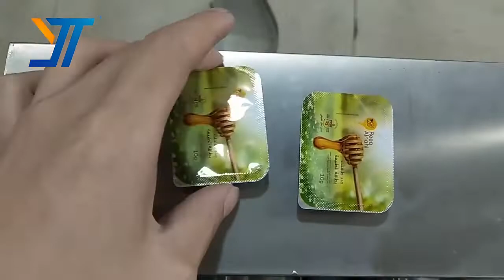mini automatic liquid jam butter honey blister packing machine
This machine is suitable for: blister sealed packaging of liquids, sauces, honey, liquid medicine, pills, capsules, medical needles and other items.
Advantages:
1. It can be equipped with missing material and leakage compensation device and missing particle detection and removal device according to customer requirements.
2. The whole machine adopts a segmented combination: PVC forming, feeding and heat sealing are one section, and tropical aluminum cold forming, heat sealing and punching can be divided into one section for separate packaging.
3. Adopt photoelectric control system, automatic feeding of PVC, PTP, duralumin packaging, automatic punching of waste edges, to ensure the stability of ultra-long-distance multi-station synchronization.

If you need more details,please send message to:
Ms Grace He
Export Manager
Intel's Sales Department | Foshan Jayant Automation Equipment Ltd., Co
All kinds Professional package solutions